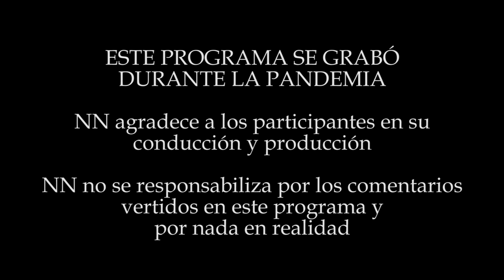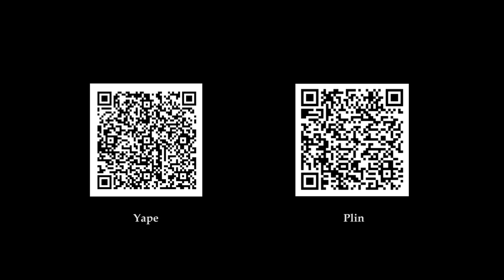TAPIR 590 ES HUMANO - NN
Hoy nos visita Tapir 590, influencer y creador de contenido, nos cuenta cómo cambió su vida luego de hacerse viral, sus influencias en redes sociales, sus composiciones y su relación con Faraon Love Shady.

GRILLO: @elgrillope
HECTOD: @hectod

Cuentas NN:
Número de cuenta BCP Soles: 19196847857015
Número de cuenta interbancaria: 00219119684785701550